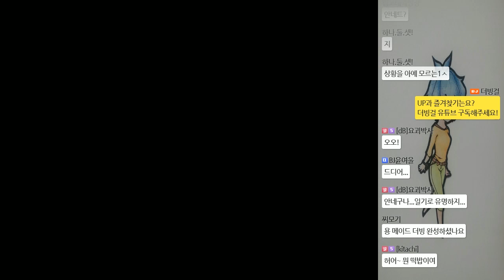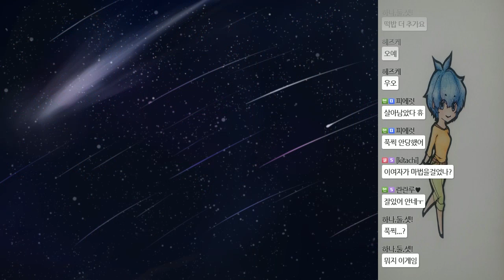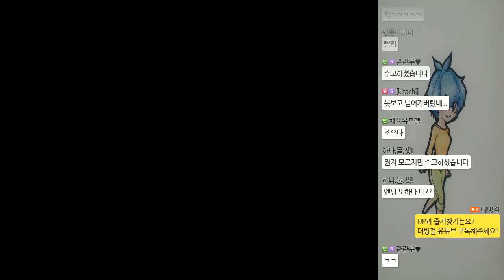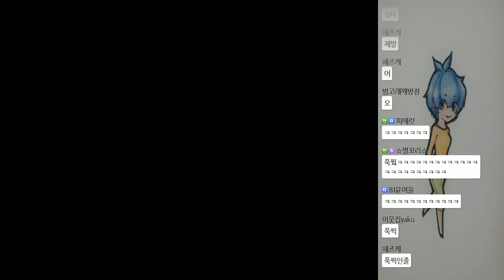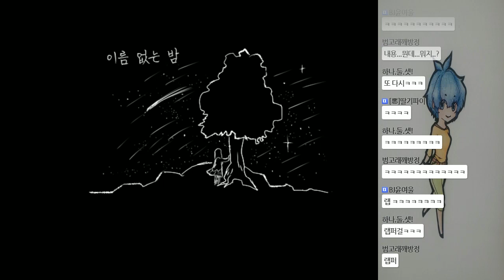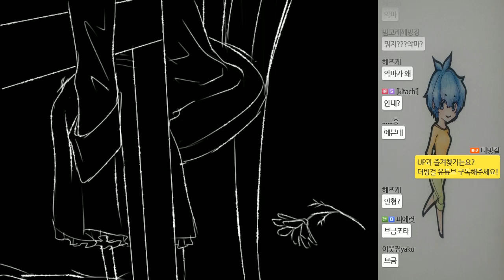이름 없는 밤 공포게임 5화 진엔딩 같은 느낌적인 느낌 ED1 , ED0 (名前のない夜)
채팅창 팬아트는 D군님 입니다. 팬아트도 받고 있습니다.

문장량이 많으므로 노벨 게임 보듯이 시청해주세요.

■제작 툴
WOLF RPG 에디터

■플레이 시간
약 30분~

■게임 내용
※본 작품에는 일부 잔혹한 표현이 있습니다.
무대는 마녀와 악마가 한구석에 존재하는 세계.
샤를은 비를 피하려고 할 때 물건을 찾아달라고 부탁받습니다.
도중에 만나는 소녀와 함께 방을 탐색해갑시다.